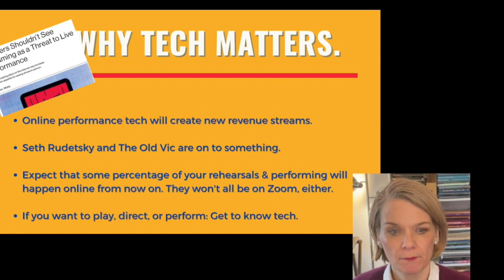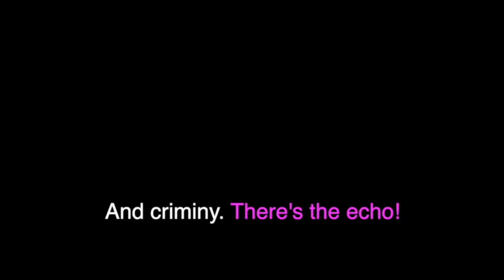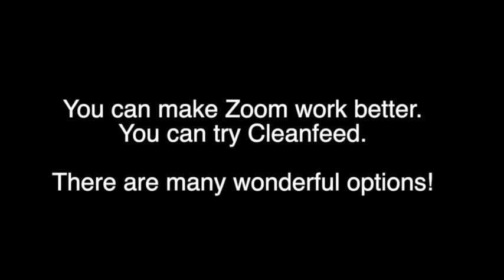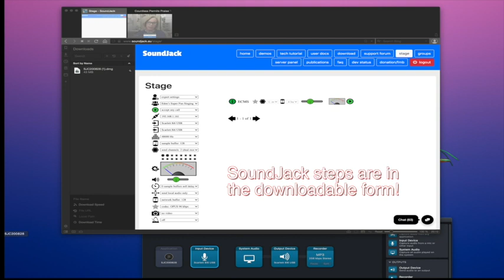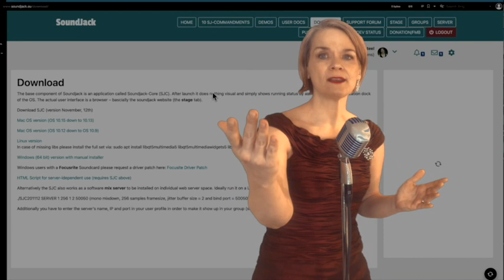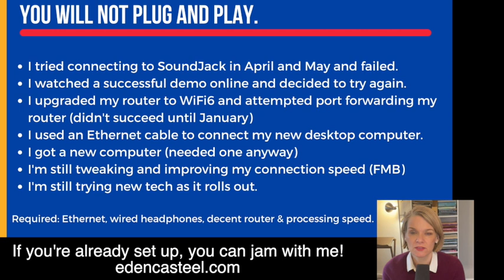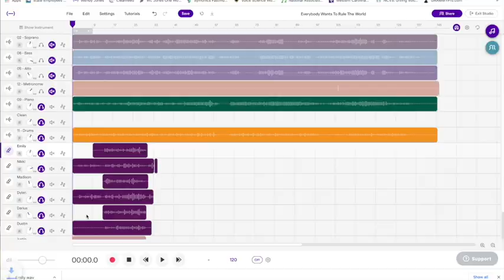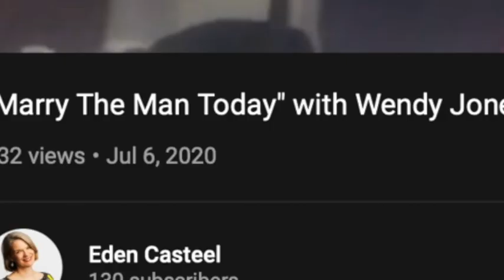OnlineTeaching and Performing: WHAT THE TECH? For the KCACTF Region 1 Virtual Conference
Interested in learning more about online music tech?

In this video presentation, Eden shares tips and hints for choosing, learning, and upgrading your online music tech.
This was created for the Kennedy Center American College Theater Festival Region 1 conference in January 2021, but the tips in this video benefit anyone who wants to upgrade their online music tech. Enjoy!

1. Why it's important, and what tech equipment you'll need
2. How to optimize Zoom for musicmaking
3. A demo of Cleanfeed, a Zoom alternative for audio
4. A demo of SoundJack, an ultra-low-latency music program
5. A demo of SoundTrap, an online digital audio workstation
6. Where Eden thinks music tech is headed in the future

Visit edencasteel.com to see more resources.